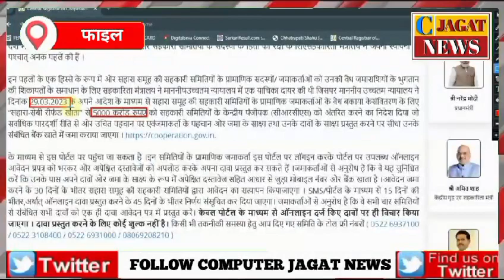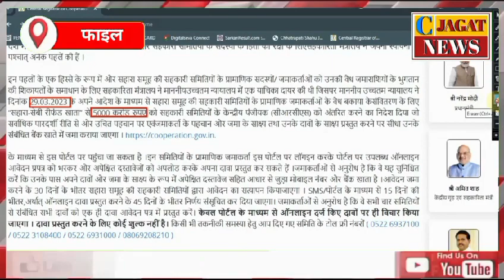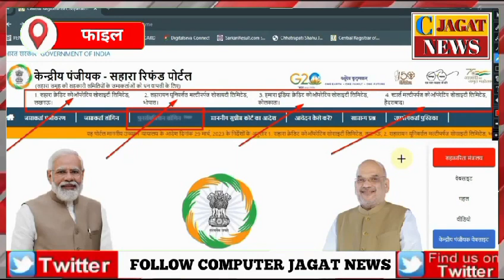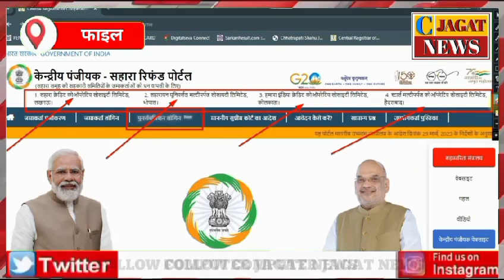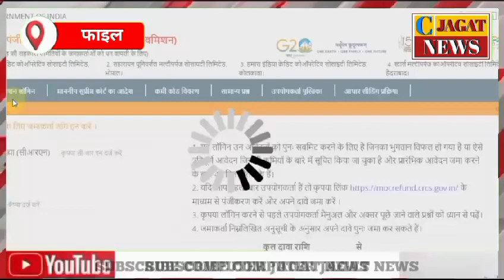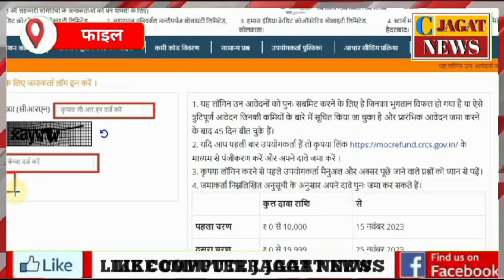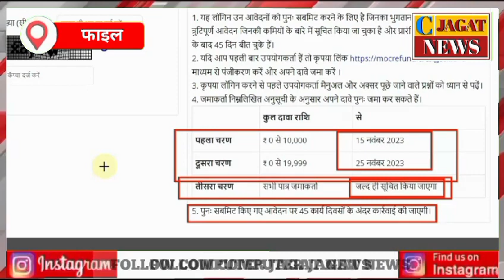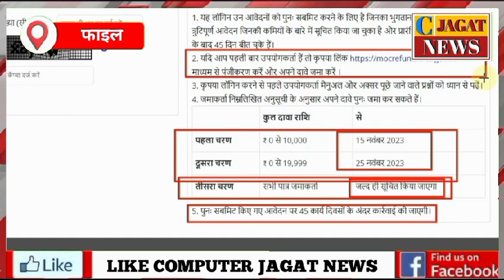Sahara India का पैसा भुगतान को लेकर आई यह बड़ी खबर..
computer_jagat_news India का पैसा भुगतान को लेकर आई यह बड़ी खबर..